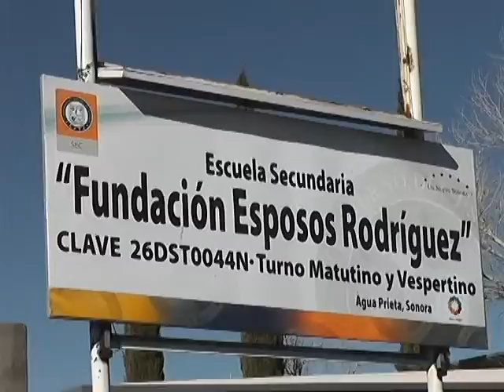No deben condicionar maestros la presencia de alumnos en escuelas.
No deben condicionar maestros la presencia de alumnos en escuelas. Agua Prieta Sonora Canal 4